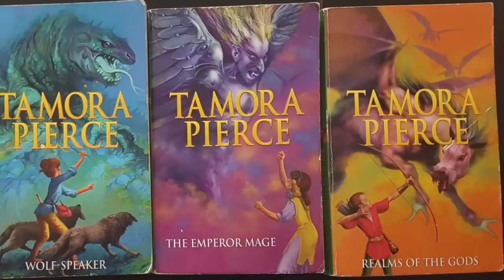The BIGGEST REVEAL In One Piece History!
🎗️ LINKS 🎗️

Chapter 1086
Shanks Figarland
Garling Figarland